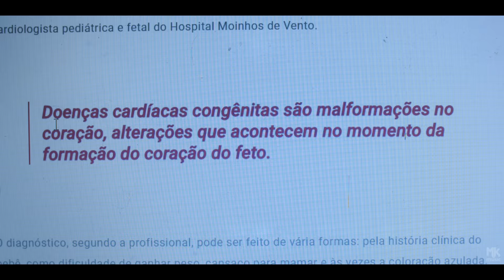Sarah Farias - O Céu Está me Sustentando (Clipe Oficial MK Music)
Clipe oficial da música "O Céu Está me Sustentando", novo single da Sarah Farias, disponível em todas as plataformas digitais.

O CÉU ESTÁ ME SUSTENTANDO

Quando esse furacão passar
O que será que vai sobrar de mim?
Será que volto a sorrir, se volto a cantar?
O que será que vai ficar?

Como será que vou reconstruir?
O que a guerra me tomou
O que o vento levou
Como será que vai ficar?

Se tudo se abalou e eu fiquei, tem um porquê
Nem eu sei dizer como eu aqui cheguei

O céu está me carregando
Até aqui me ajudou o Senhor
Em Suas mãos seguro eu estou
A lâmpada não apagou
E o azeite não acabou
Até tudo isso passar
O que me resta é adorar, é adorar

Nos montes, nos vales
Na tempestade Deus está
Criando uma coisa nova
Que é impossível de sondar
O que Deus vai fazer, não sei
O que vai acontecer, não sei
Sem entender os porquês e os pra quês
Estou vivendo um dia de cada vez

Quando tudo, tudo se abalou (Adorar)
Quando toda expectativa se quebrar (Adorar)
Ebenézer, Ebenézer

Compositora: Sarah Farias

Grandes dores podem ser transformas em importantes testemunhos e inspirar e consolar outros corações... E foi através de sua história pessoal, que a cantora SARAH FARIAS compôs a música "O Céu Está Me Sustentando", e corajosamente não hesitou em compartilhar esta linda e emocionante mensagem. Fácil? Impossível. Mas sua fé e compromisso com Deus tem direcionado cada passo. O single está disponível nas plataformas digitais e clipe no canal MK Music no YouTube.

"Eu escrevi esta canção eu estava grávida da Aurora, ainda no início da quarentena e isolamento social, e só eu e meus marido sabíamos a luta que estávamos enfrentando. Aurora foi para o Senhor com apenas 16 dias de vida. Verdadeiramente foi o Céu que me sustentou, e ainda está nos sustentando. E por isso também conto nossa história através do videoclipe. Tivemos momentos maravilhosos na gravação onde, literalmente, nós sentimos como se o céu estivesse nos abraçando. Que Deus possa te abraçar através dessa canção e que você seja consolado, levantado e renovado através desse louvor", deseja a cantora, que repetiu a parceria com o produtor musical Thiago Araújo.

SARAH FARIAS além de uma linda trajetória é um dos grandes nomes da música gospel da atualidade. Foi através da internet, e grande repercussão de seus vídeos no YouTube, que a MK Music conheceu a alagoana, que assinou com a gravadora em 2018 e lançou o álbum Renovo. Várias faixas se tornaram hits, como a música “Sobrevivi”, com mais de 100 milhões de views no clipe oficial, "Renovo" e "Só Quem Tem Raiz". Em 2019, lançou o single diferenciado "Coisas Maiores". A cantora é um fenômeno no YouTube, com mais de 240 milhões de visualizações apenas nos últimos 12 meses, e tem ótima representação nos apps de música, com 20 milhões de streams no Spotify, e mais de 100 mil seguidores na Deezer.

“A Sarah é jovem, ousada, determinada, tem um engajamento surpreendente e consegue agregar público de várias idades. Suas canções são sempre fortes, com mensagens consistentes e que emocionam. Além disso, ela está sempre conectada e antenada. Mas sua coragem, fé e compromisso com Deus são determinantes para que ela mesmo no meio da luta ainda se permita ser usada pelo Senhor para abençoar as nossas vida... Ouça e assista 'O Céu Está Me Sustentando' para você entender o que de fato isso significa.”, garante Marina de Oliveira, diretora artística da MK Music.